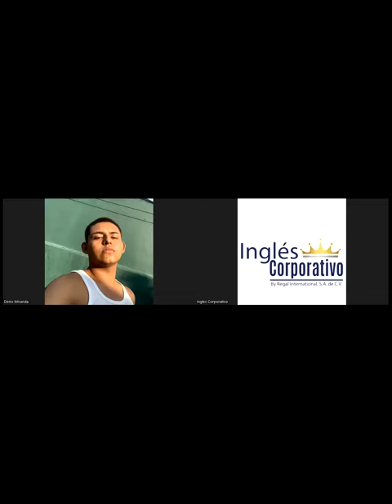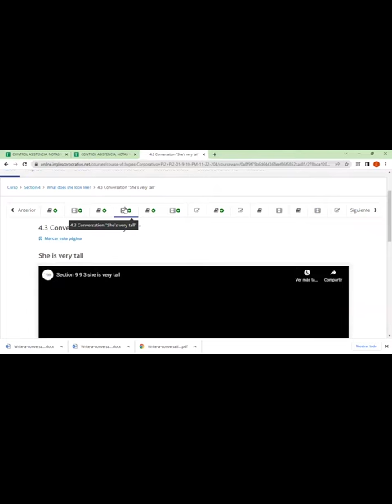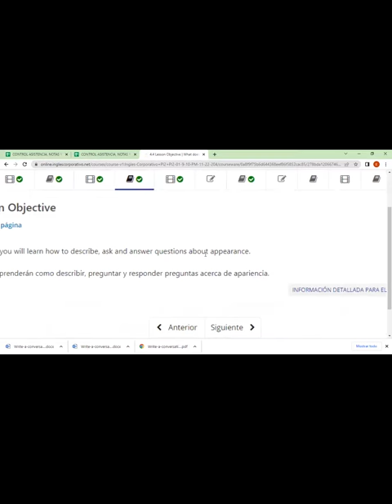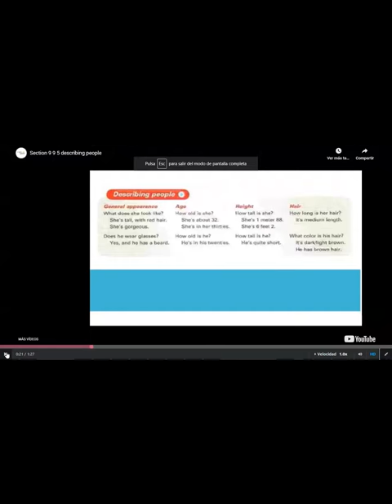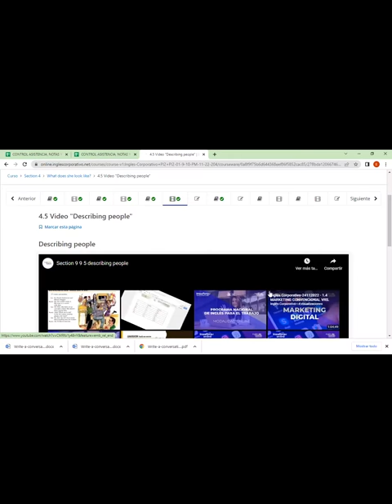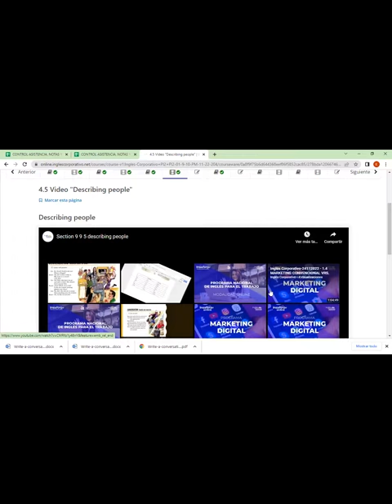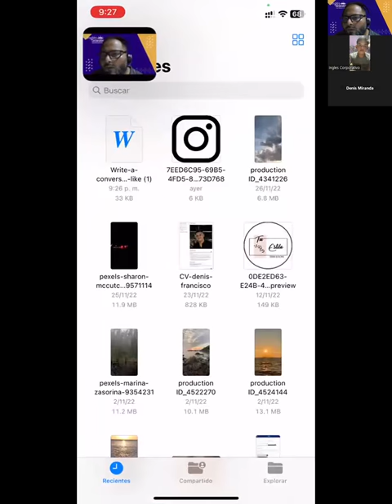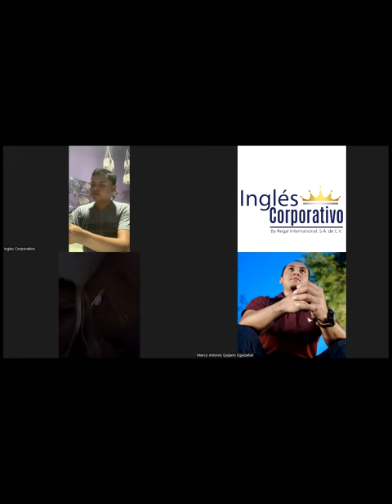Inglés Corporativo-FECHA-29-11-2022 TEMA: Ask and Answer Questions About Appearance